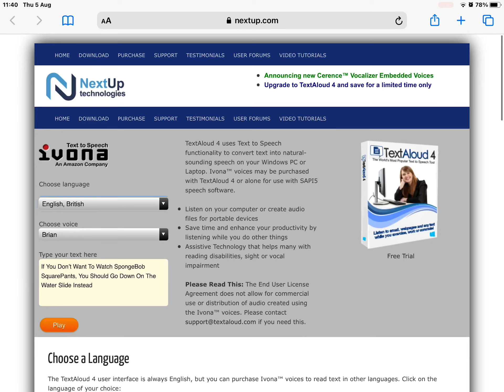Testing The Brian Voice From IVONA